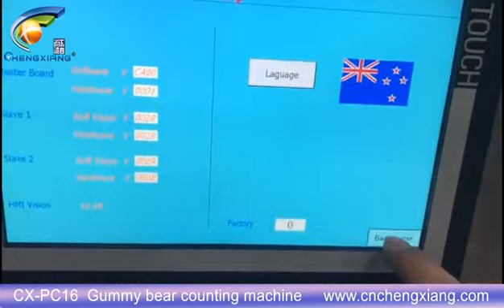CX-PC16 Cub Counting Machine#machine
For more information about our machines,best price, services, spare parts and maintenance agreement programs, please use any of the following: Contact:Valerie
Hot selling machine & our factory:
✨E liquid filling line: • Filling Machine 30ml E Liquid 丨Fillin...
✨CBD tincture filling line: • Skin Oil Filling Capping Labeling Box...
✨Disposable vape filling machine: • Disposable pod filling machine/CBD VA...
✨Capsule gummy counting line: • CBD gummy capsule counting machine/so...
✨About our factory: • SHANGHAI CHENGXIANG MACHINERY CO.,LTD...
We are professional liquid / powder / cream / capsule filling capping labeling machine & packaging machine manufactrer. We have 6 overseas service centers and warehouses: USA, UK,Germany, France, Indonesia, Vietnam, Thailand. Glass Coating Ceramic 50ml Liquid Filling Machine丨Liquid Filler For 5-200ml Essential Oil